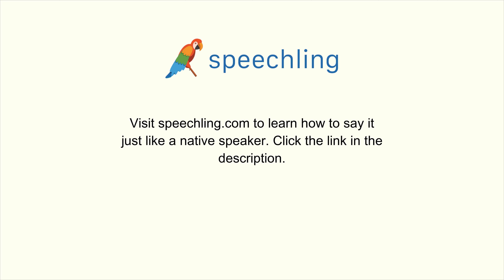ドイツ語で"重要性"の発音の仕方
男性コーチ
Wichtigkeit

女性コーチ
Wichtigkeit

重要性

重要性